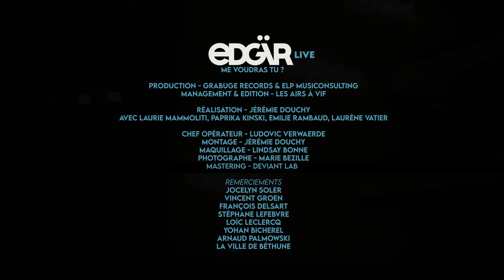Edgär - Me Voudras Tu ? (Live Session)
Me Voudras Tu ? - Live session
Production : Grabuge Records & ELP Musiconsulting
Edition : Les airs à vif

Avec : Laurie Mammoliti, Paprika Kinski, Emilie Rambaud, Laurène Vatier
Réalisation & Montage : Jérémie Douchy
Chef Op : Ludovic Verwaerde
Maquillage : Lindsay Bonne
Musique (Master): Deviant Lab
Photographe : Marie Bézille

Remerciements : Vincent Groen, Francois Delsart, Stéphane Lefebvre, Loïc Leclercq, Yohan Bicherel, Arnaud Palmowski, Jocelyn Soler, La Ville de Béthune